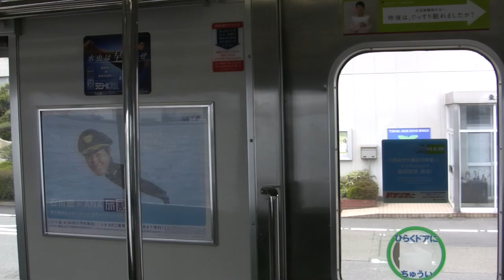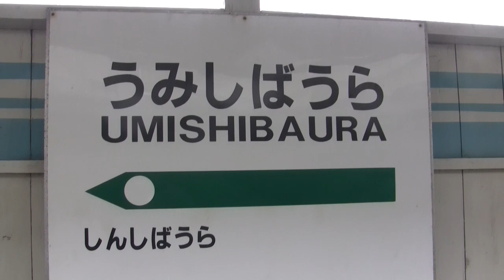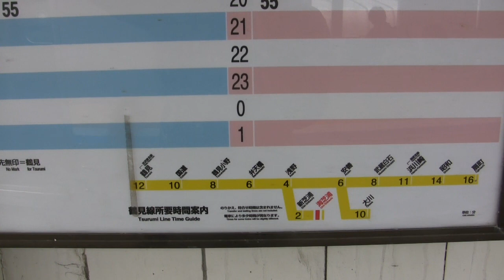JR東日本 鶴見線 海芝浦駅 A Seaside Station in Yokohama City, Japan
Umi-Shibaura Station, Yokohama, Japan.
2009年5月3日